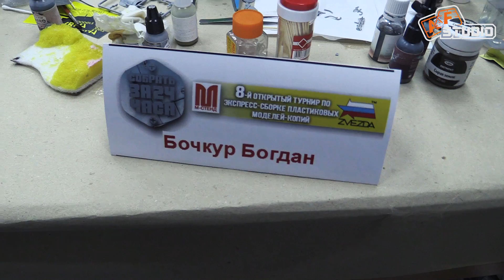Возможно построить модель за 24 часа?